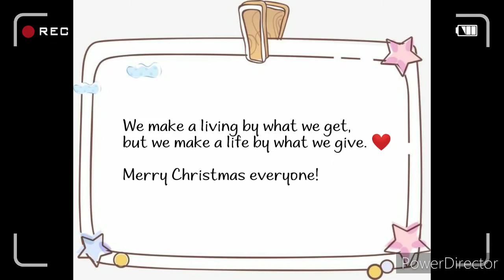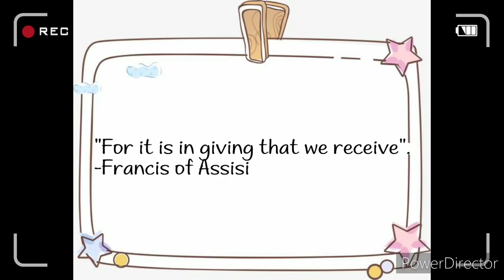Merry Christmas everyone!/we give love on Christmas/Share your blessings!/FiNoyMama Channel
This was always been my dreamed that every Christmas or in any occasions together with my whole family we can share what God has given to us. And God has been so good to us that He has given us this opportunity to give and share to others. Thru this video we would like to send our warmest greetings to each and everyone!And that we may be reminded thru the birth of Jesus our Lord how much God Loves us!Merry Christmas everyone!May this season warms our heart with so much love, hope, joy and peace💖